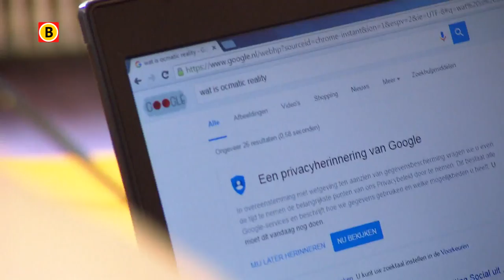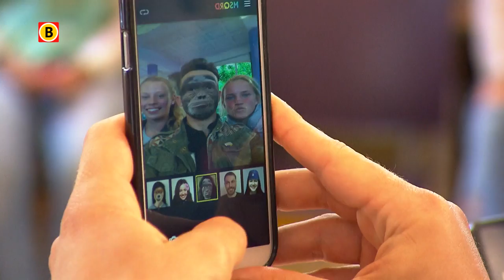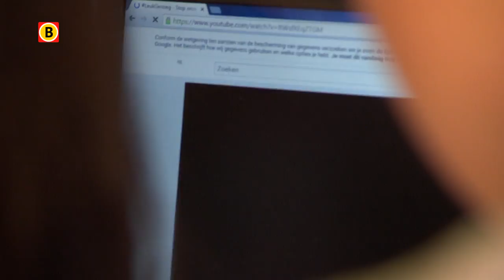MediaBattle - Aflevering 3.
MediaBattle is een hip, snel, vrolijk en soms hilarisch quizprogramma waarin jongeren centraal staan. Met èèn doel en èèn missie: waar en hoe vind je de juiste informatie om antwoord te geven op de vragen. Geen parate kennis maar mediawijsheid en -kennis bepalen de winnaar van MediaBattle.